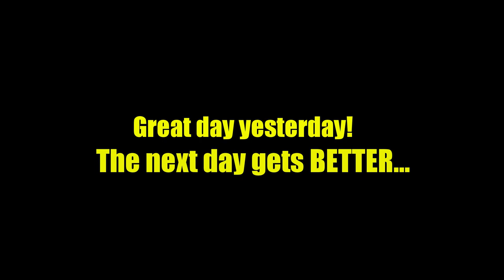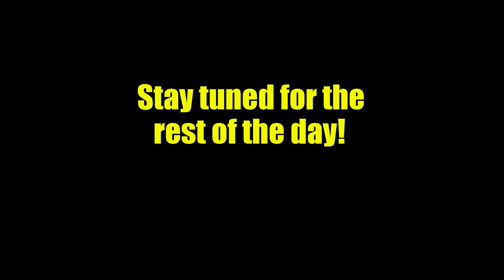SALMON FISHING - How to with Soft Plastic Lures in the Surf - South Australia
AUSTRALIAN SALMON FISHING - How to - On the perfect day while surf fishing - South Australia

I had a good day of weekend camping and fishing when I arrived the day before. However, on the final day I woke up to a perfect day of Australian Salmon, Southern Bluespotted Flathead and Silver Trevally surf and shore fishing. Too much action to make just one video, so I’ve split it, with this video being the beginning (and showing briefly the day before when I got to the spot).

Of interest, the bent spine in the salmon filmed is possibly caused by fish tuberculosis, scoliosis or vitamin deficiency. This type of deformity is seen throughout the world as far as I can find out.

The next video to be posted shows the afternoons fishing adventure as I go to catch some other fish for dinner. But you'll have to wait for that one to be loaded. And, then there was the night...

Hope you enjoy the how to using soft plastic lures in the surf video.